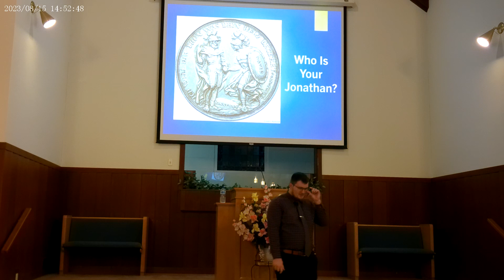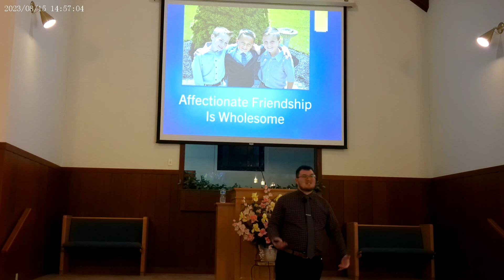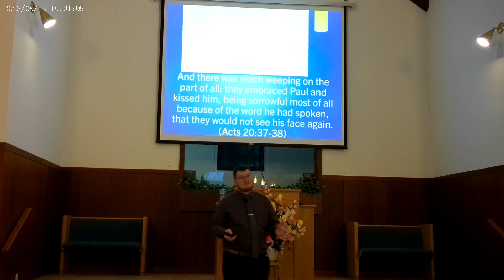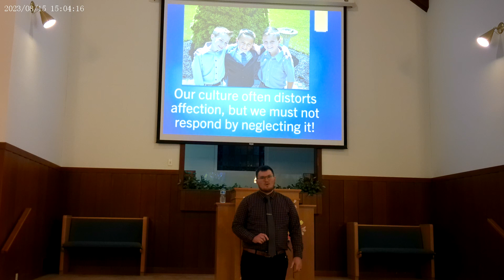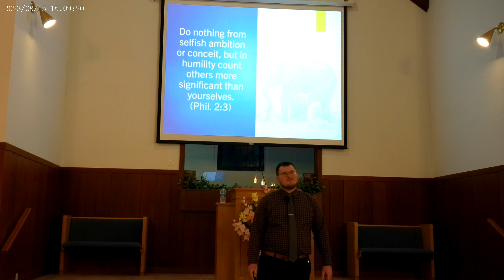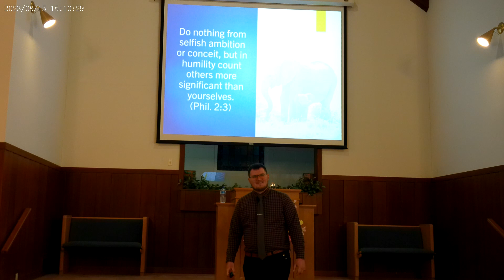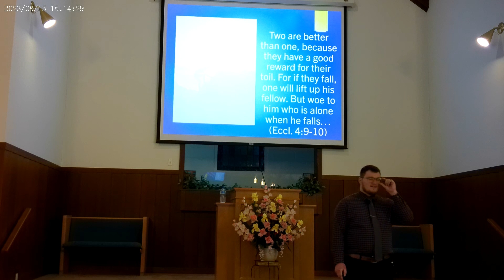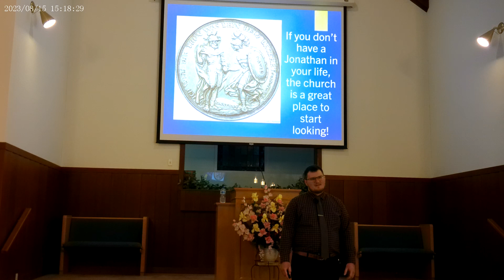Who Is Your Jonathan? (Sunday AM, 3/3/24)